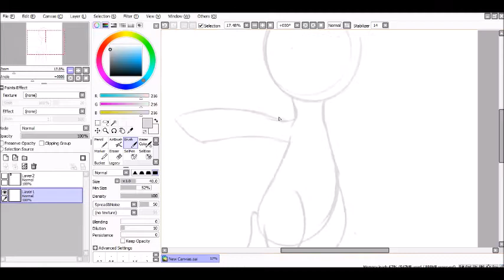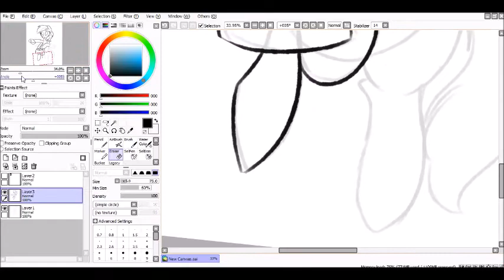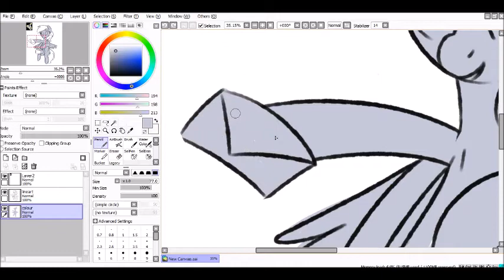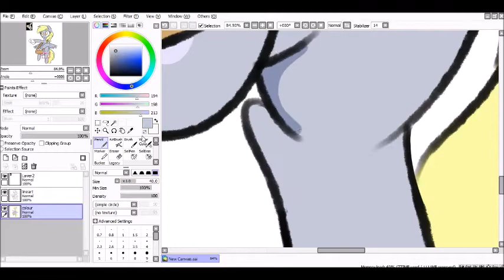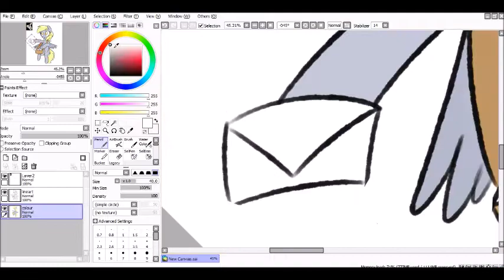MLP speedpaint- Valentine's Derp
Hope everyone has a great valentine's day tomorrow! Hopefully Derpy has a love letter for you in her mail bag :3 Also my 100+ subscriber special will be uploaded soon, thankyou so much for enjoying my videos :)
Software used: Paint tool SAI, bandicam
Edited with: Windows Movie Maker